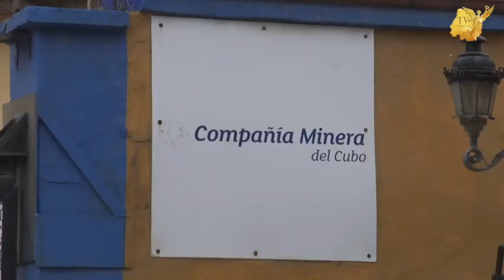Se extiende la industria del lupiaje en las minas de Guanajuato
Con el cierre de la mina El Cubo a principios del año 2020 una nueva ola de lupiaje o robo de Mineral se presenta en la Capital del Estado de Guanajuato